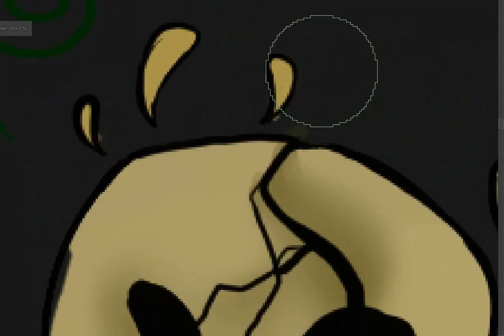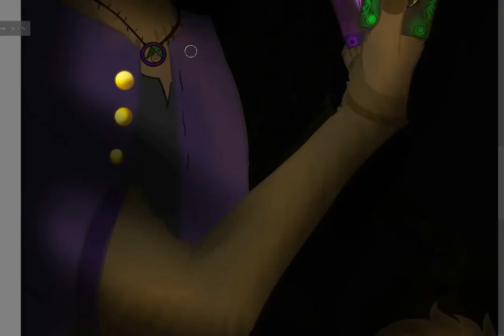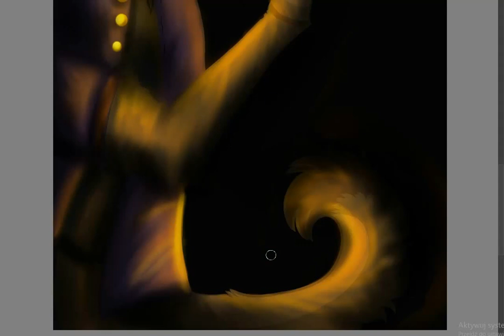SPEEDPAINT - Karciarz "Dotyk-Opowieść o diabłach"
MY GYYY!!! Nareszcie ogarnełam jak się robi speedpainty na kompie UwU mam nadzieje że się podoba XD. To jest moja pierwsza pruba ale chyba mi wyszła ;3
OC:
Karciarz - z mojej książki na wattpadzie "Dotyk - opowieści o diabłach". A piszę se taką. Zapraszam do czytania jej ;DD